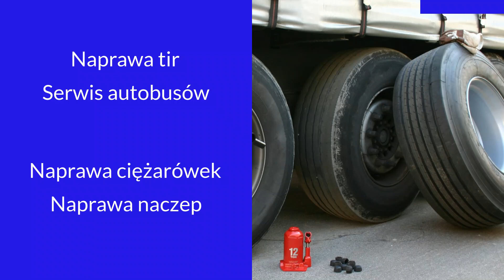Naprawa klimatyzacji Rudki Truck Serwis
NaprawaKlimatyzacji to jedna z usług oferowanych przez firmę Truck Serwis z Rudek, w województwie wielkopolskim. Właścicielem działalności jest Jarosław Szoszorek.

Firma zajmuje się głównie serwisem samochodów ciężarowych i naczep. Dysponuje mobilnym pojazdem serwisowym, dzięki czemu może przeprowadzać naprawy samochodu na drodze.

W ramach oferty Truck Serwis świadczy usługi diagnostyki komputerowej, geometrii kół, serwisu układów klimatyzacji, poprawek blacharsko-lakierniczych, a także naprawy silników, skrzyń biegów, układów hamulcowych, pneumatycznych, elektrycznych i elektronicznych.

Firma działa również jako Okręgowa Stacja Kontroli Pojazdów. Przeprowadza przeglądy techniczne pojazdów, takich jak samochody osobowe, ciężarowe, rolnicze i motocykle. Wykonuje też badania dodatkowe ADR i BUS 100.

Zapraszamy.